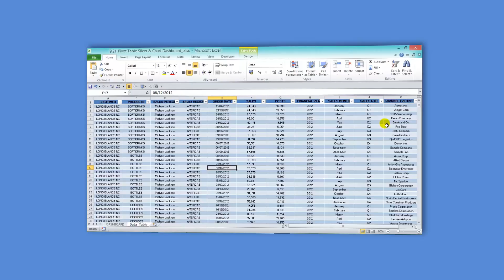Excel Pivot Table Online Course!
👨‍🏫 MyExcelOnline Academy Online Excel Courses 👇
1,000 Microsoft Excel video training tutorials & support covering Formulas, Macros, VBA, Pivot Tables, Power Query, Power Pivot, Power BI, Charts, Financial Modeling, Dashboards, Word, PowerPoint, Outlook, Access, OneNote, Teams & MORE...

101 Most Popular Formulas Paperback on Amazon
101 Ready To Use Macros Paperback on Amazon
101 Best Excel Tips & Tricks Paperback on Amazon

Cheers,

JOHN MICHALOUDIS
Chief Inspirational Officer & Microsoft MVP